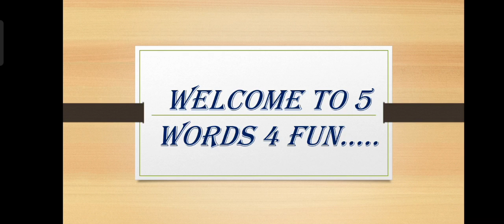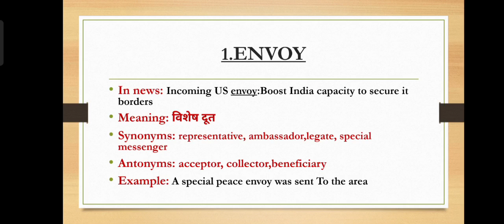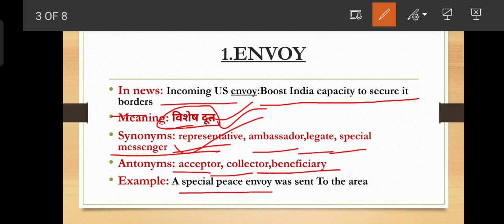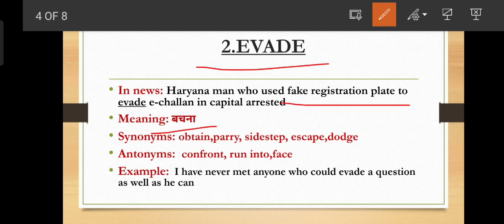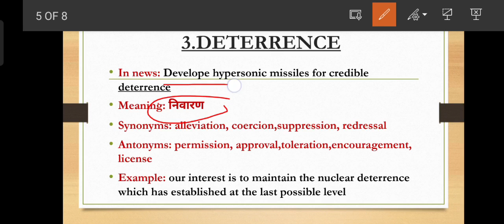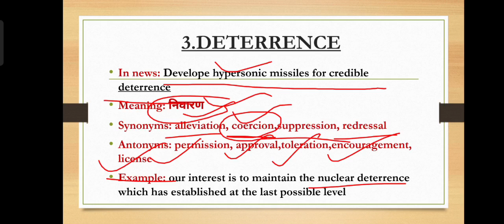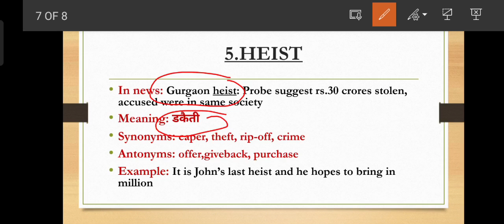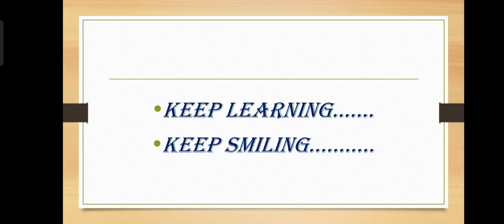5 Words 4 Fun. Making Newspapers Reading Easier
5 words 4 fun
This program will enhance our English knowledge, better understanding of words n other informations which newspapers has,
N enjoy English learning with fun
Only station where u get all information of Words which will discuss here.
5 words taken from newspapers and are discussed thoroughly with lot of information and full off knowledge with fun